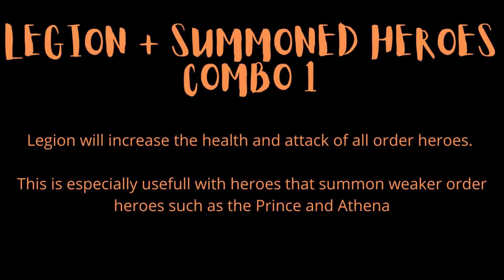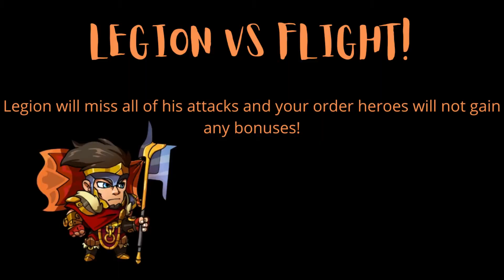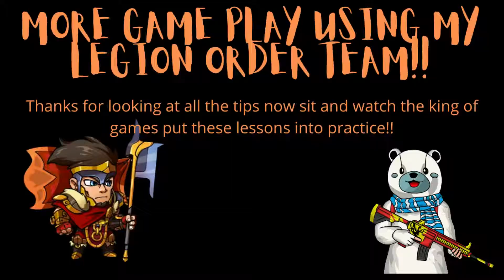How To Use Legion God of War UPDATED version! - Stratergy With the King of Games! - Mighty Party!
Perfect stratergies to use with Legion God of War. Leave your ideas in the comments down below.